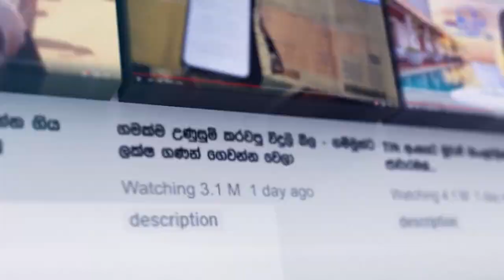බලය ඉක්මවා කටයුතු කළ සෞඛ්‍ය වෛද්‍ය නිලධාරීවරයා